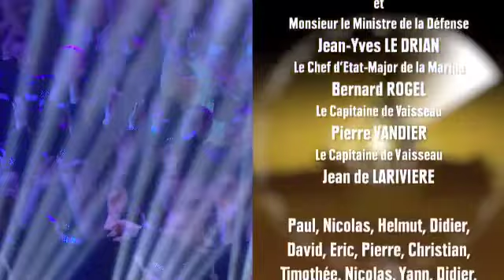Les Stars fetent les 15 ans du Porte Avions Charles de Gaulle (Fin de l'émission)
Extrait n°2 de l'émission avec les 5-7' de fin du programme présenté par Michel Drucker et diffusé sur France2 le 1er janvier 2015.